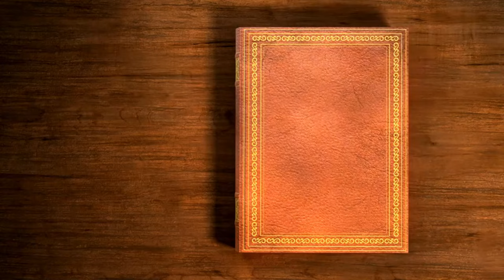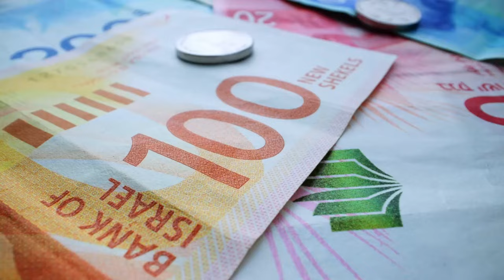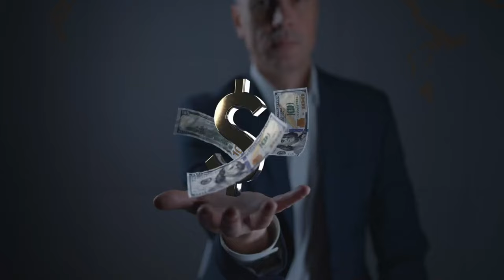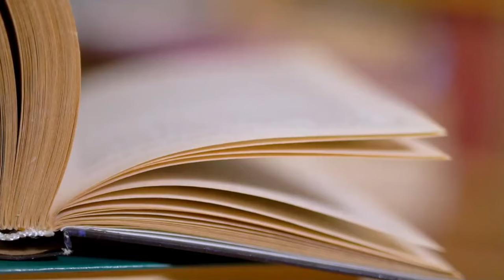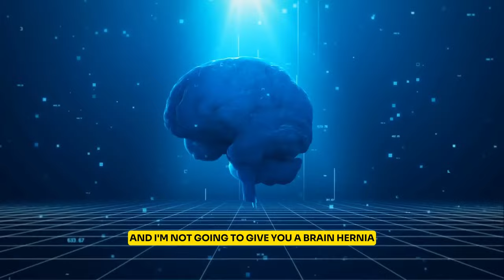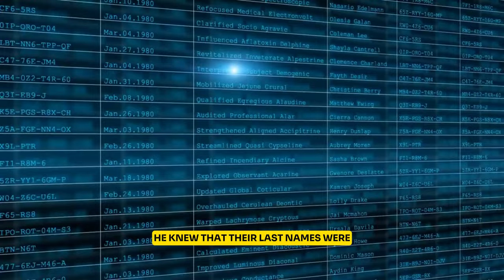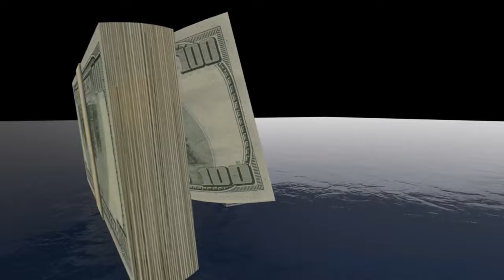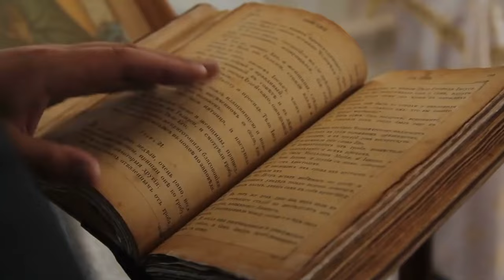How To Effortlessly Manifest Everytime In Any SITUATION ( it works everytime! ) | Joe Dispenza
🔈 CREDITS :   Script Writing And Voice Over By Program Your Life Team
🔈 CREDITS :  Inspired By The teachings Of Dr. Joe Dispenza
🔈 CREDITS :  Stock Footages Are Commercially Licensed From Story blocks
🔈 CREDITS :  Music Is Commercially Licensed By HAwk Publishing
🔈 CREDITS :  Edited By Program Your Life

👉Fan of Our Content ? Check out also our playlist for more inspirational videos:
Playlist name -

Topics Are -

Expect miracles and a complete transformation in your life. As you watch the best Law of Attraction videos you will increase your confidence and build your self esteem so you feel empowered to take action to manifest your goals and dream. You will speed up your manifestation.

The information contained on Program Your Life YouTube Channel is for general information purposes only. We don't support gambling or any other kind Get Rich Quick Schemes . All the videos On Our Channels follow the strict rules .

All the information is based on law of attraction . if you believe you can attract is our MOTO . We never encourage people to buy any third party services or go to any external third party website to buy any product . Each and every video on our channel is for  information , Motivational and Educational Purpouse only .